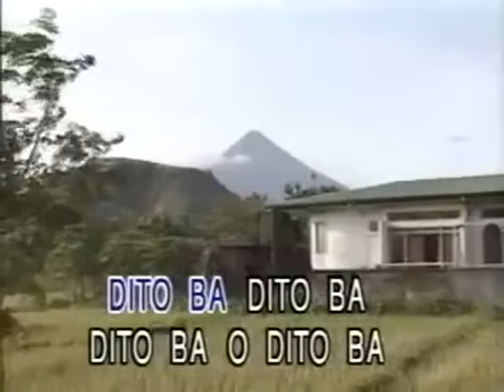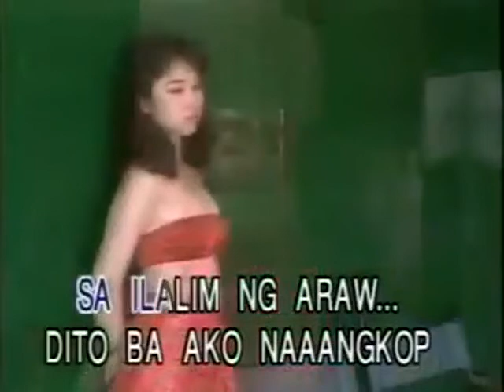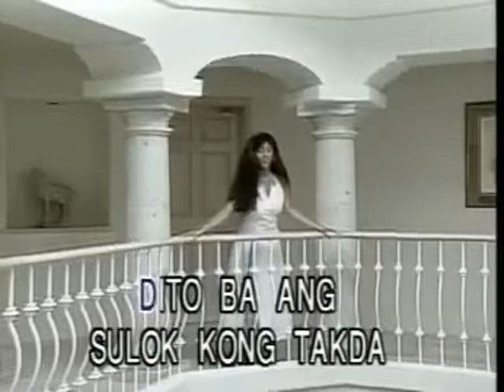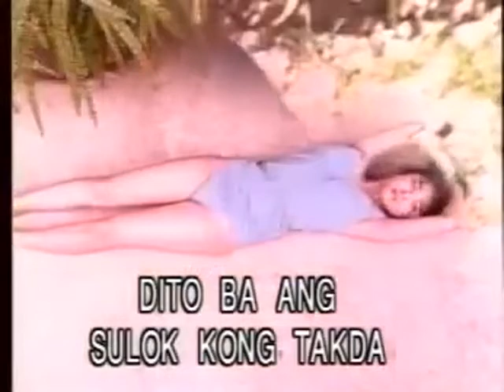Dito Ba - Video Karaoke (Stone)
Title: Dito Ba
As popularized by: Kuh Ledesma
Writer: George Canseco
Year: 1980

Video material copyright by Stone Laserdisc